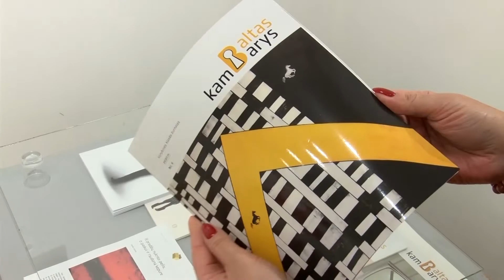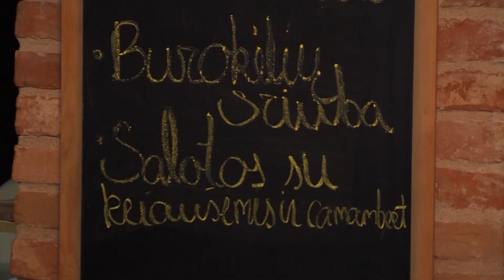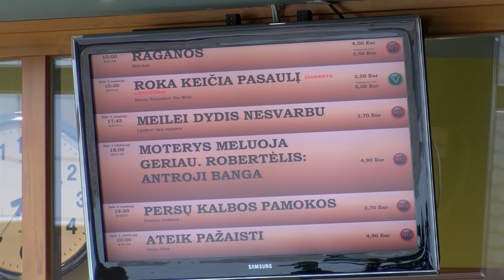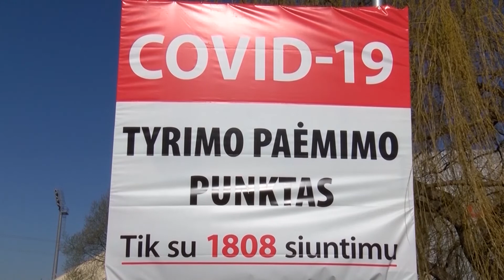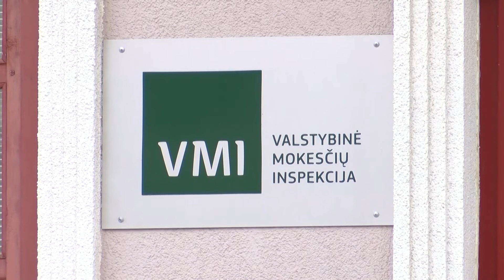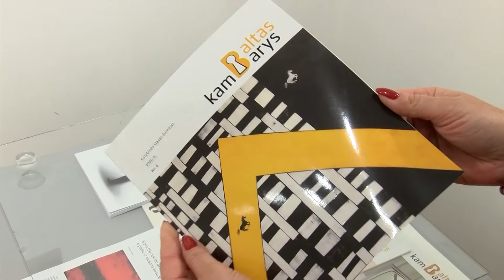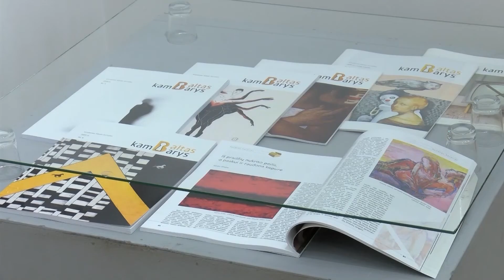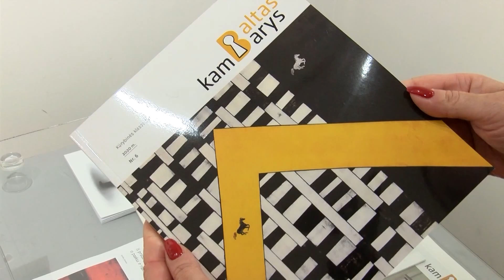2020-11-05 Marijampolės TV žinios